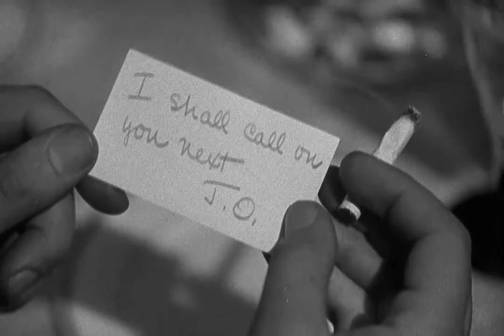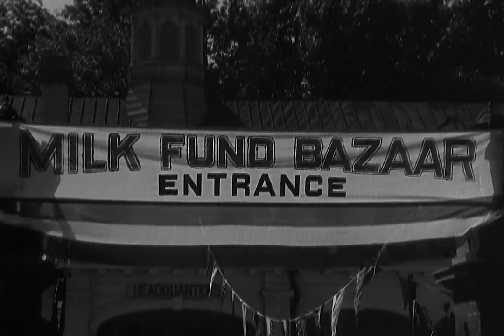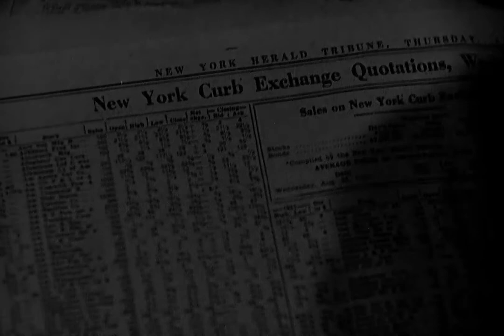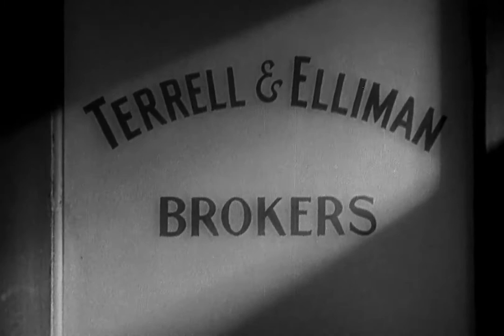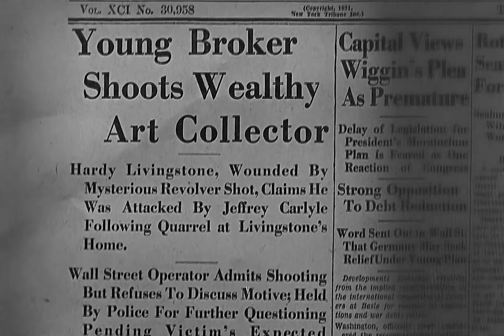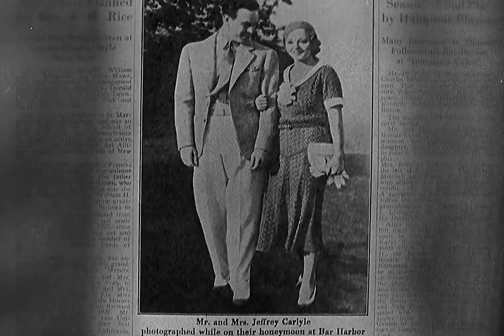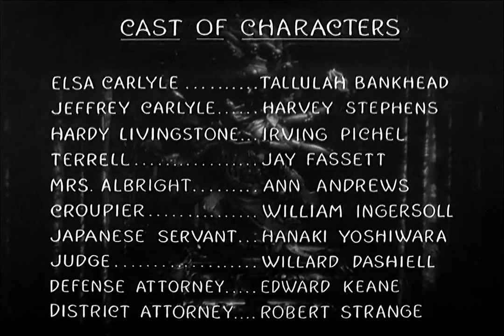The Cheat with Tallulah Bankhead 1931 - 1080p HD Film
Elsa Carlyle, in contrast to her charming personality and loving relationship with her indulgent husband, Jeffrey, is a compulsive gambler and spendthrift who is overly concerned with social standing and appearances.